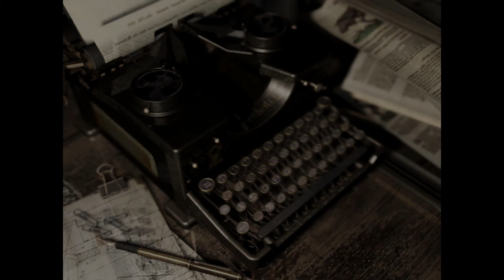Zagrajmy w Resident Evil HD odc.21 - Akwarium 🦈🦈